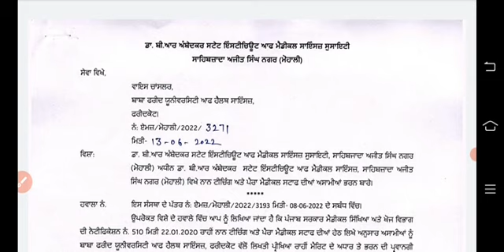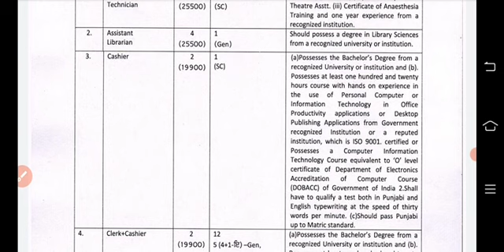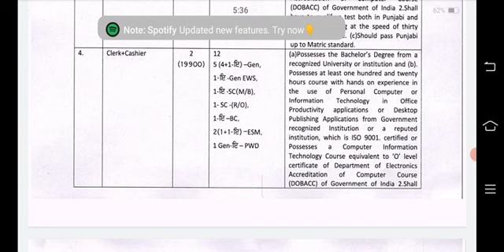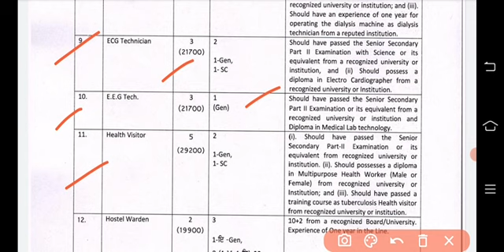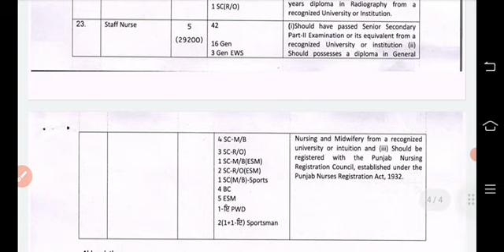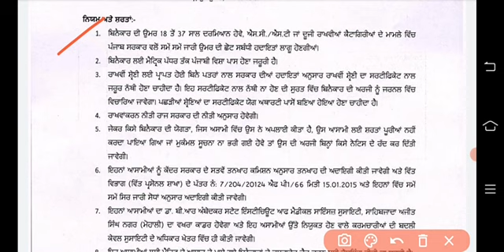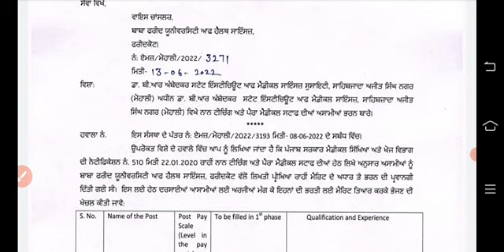ਬਾਬਾ ਫਰੀਦ ਯੂਨੀਵਰਸਿਟੀ ਸਟਾਫ ਨਰਸ/ਪੈਰਾ ਮੈਡੀਕਲ ਭਰਤੀ 2022| bfuhs staff nurse recruitment 2022